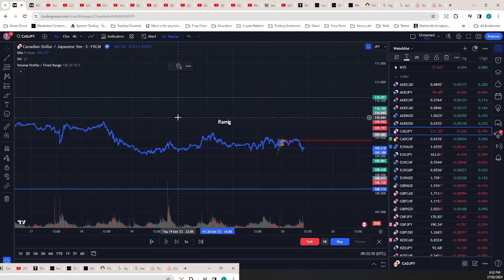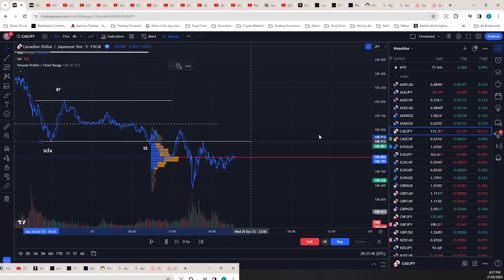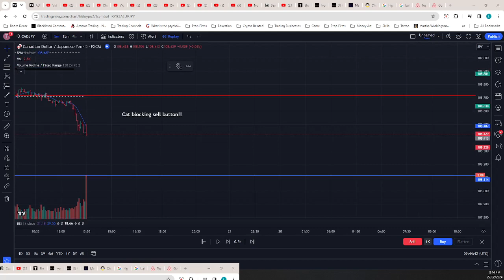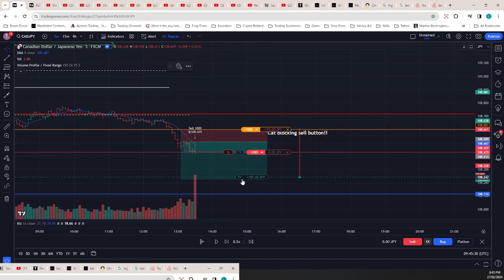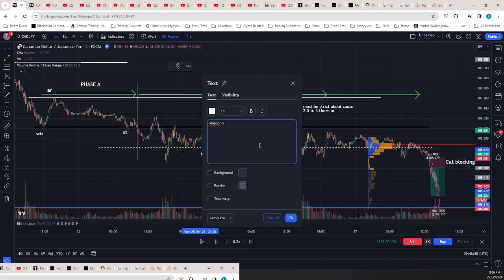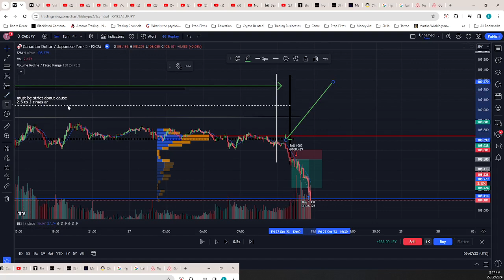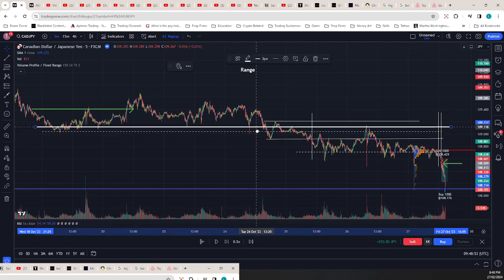CADJPY 27th October 11am AEST Cause and Effect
Apart from the cat blocking the sell button this was right on song